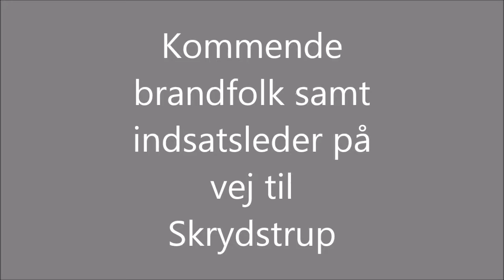Sidste slukning 13.05.2015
Rasmus K. får debut som indsatsleder og rekrutterne og flybrandmandsaspiranterne Rasmus, Oliver og Palle får en tur mere ved årets Karuptur